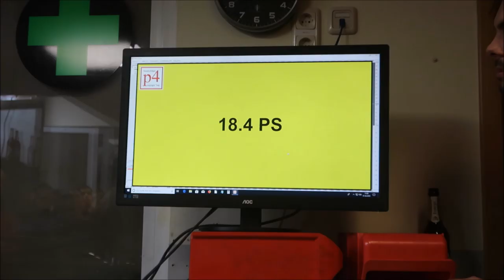Tunerbattle Prüfstandslauf 2020 | ML-Tuning | Langtuning Wintertreffen - Olister 94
Martin Leuckert sein 60er zum Tunerbattle mit 70er Reglement.